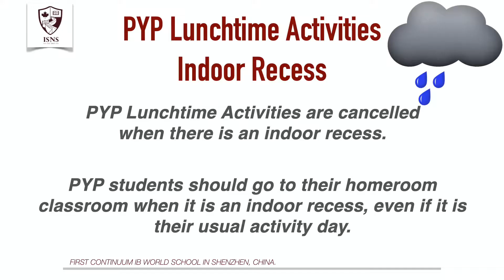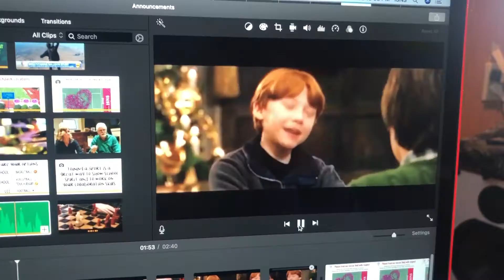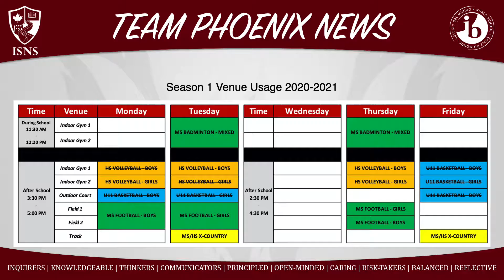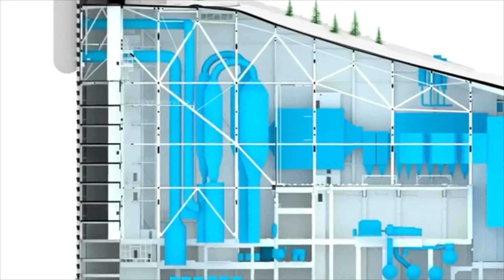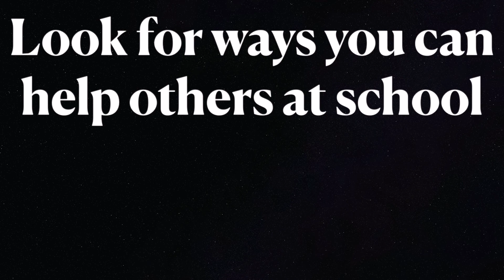ISNS Announcements: Oct 20, 2020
See what is happening at the International School of Nanshan Shenzhen (ISNS) by checking out our announcements.